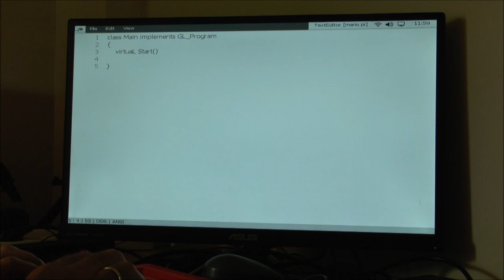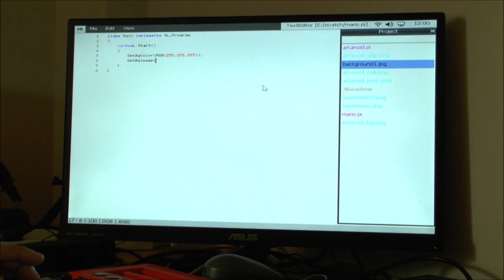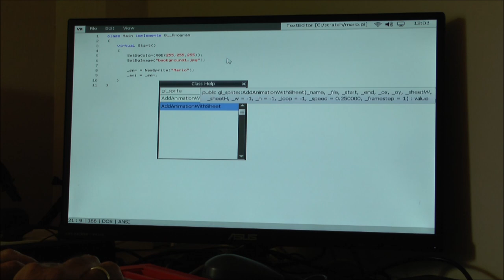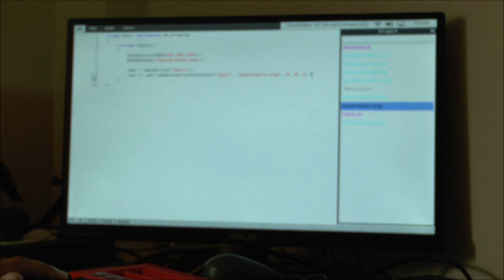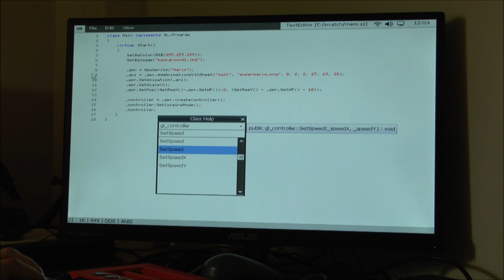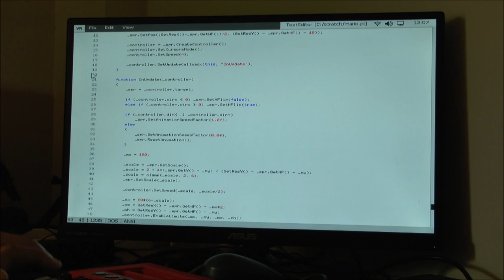MSXVR :: Programando en VR-Script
¡Hola! aquí os dejo un ratito de lo más agradable que he pasado con mi amigo MSXVR, programando una cosa rápida con un Mario y un fondo del Penguin Adventure :)

¡Saludos!